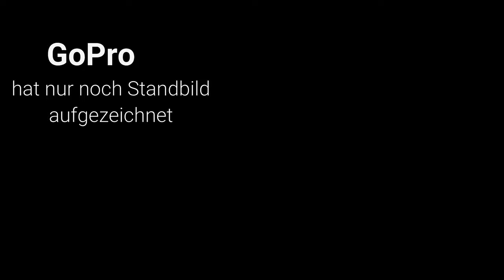Erstes Harley Davidson Fazit | Erste Fahrt mit Mivv GP (Hashiru) | Motovlog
Guten Tacho meine Eierköpfe,

Hier mein erstes Zwischenfazit zu Harley Davidson und die 48´, die ich Probe gefahren bin.

Zudem ist es meine erste Fahrt, mit dem neuen Auspuff von Hashiru (mivv)

Lasst mir gerne ein Like, sowie ein Abo da, damit Ihr nichts verpasst.

Kamera: GoPro Hero 8 Black
Intercom: Sena SF2
Helm: HJC RPHA 11 (Kylo Ren Edition)